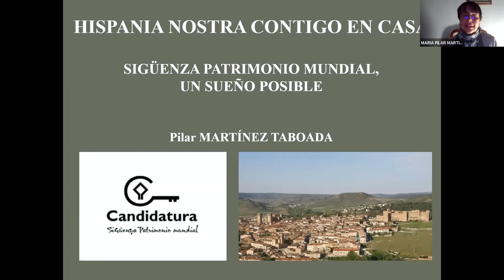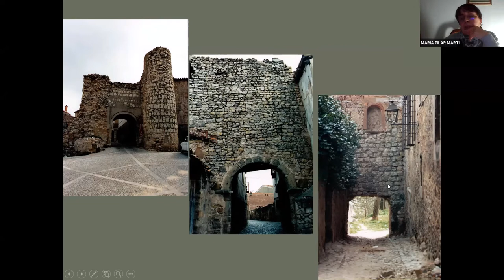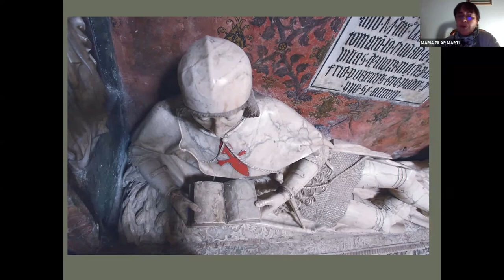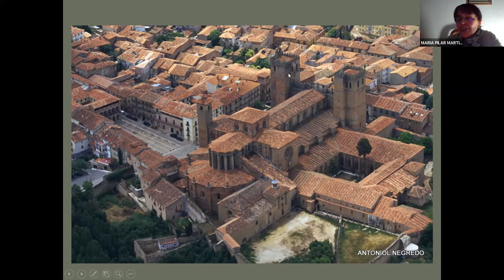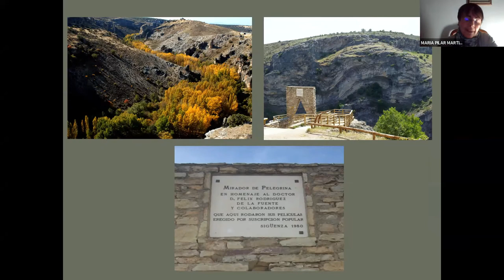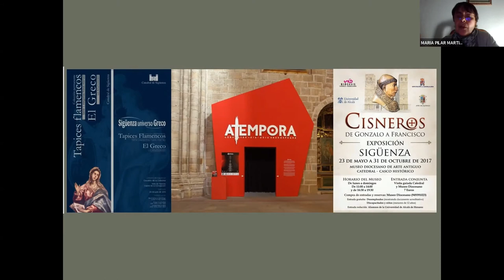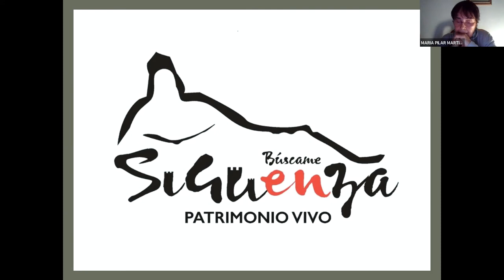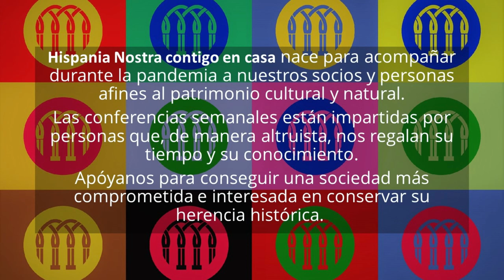Sigüenza Patrimonio Mundial, un sueño posible | Hispania Nostra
Durante décadas la ciudad de Sigüenza (Guadalajara) soñó con ser declarada Patrimonio Mundial. Le avalaban sus más de dos mil años de historia como ciudad; su catedral, crisol de estilos, que guarda la admirable escultura funeraria gótica del Doncel. Pero también su singular desarrollo urbanístico, que engloba un centro histórico medieval, una plaza y ensanche renacentista, una calle monumental barroca, un barrio ilustrado, una alameda neoclásica y unos entornos naturales de excepcional belleza.

Estos entornos forman parte en la actualidad de su Candidatura a Patrimonio mundial, hoy ya en la Lista Indicativa de la Unesco. Una candidatura, que se analizará con detalle en la conferencia, que se ha presentado por la categoría de Paisaje cultural. Un rico Paisaje entre el rio Dulce y el Salado, entre Sigüenza y la villa de Atienza, cuajado de iglesias románicas, de castillos y de salinas.

CONFERENCIANTE:

Pilar Martínez Taboada, socia 1443.

Profesora titular del Departamento de Arte de la Facultad de Geografía e Historia de la Universidad Complutense de Madrid. Una de sus líneas de investigación está centrada en temas relacionados con el Patrimonio. De igual modo su docencia, ya que desde hace años imparte la asignatura de Patrimonio Histórico-Artístico y Gestión Cultural.

Cronista Oficial de la ciudad de Sigüenza, Presidenta de la Fundación Martínez Gómez Gordo, dedicada a la puesta en valor y difusión del patrimonio cultural y natural seguntino.  Miembro del Consejo Rector de la Candidatura de Sigüenza a Patrimonio Mundial y Presidenta de su Comité de Expertos. Es vocal de la Junta Directiva de Hispania Nostra y Delegada Regional de Castilla-La Mancha (Guadalajara).